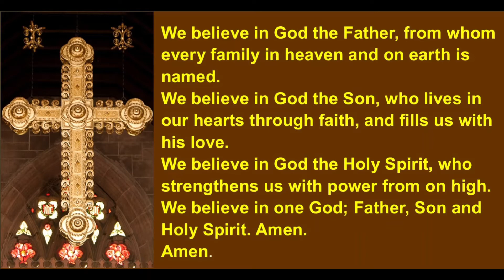23rd August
10-minute worship for 11th Sunday after Trinity.
The night has passed, and the day lies open before us; let us pray with one heart and mind.
As we rejoice in the gift of this new day, so may the light of your presence, O God, set our hearts on fire with love for you; now and for ever. Amen
Psalm 138
Matthew 16:13-20
Let us declare our faith in God.
We believe in God the Father, from whom every family in heaven and on earth is named.
We believe in God the Son, who lives in our hearts through faith, and fills us with his love.
We believe in God the Holy Spirit, who strengthens us with power from on high.
We believe in one God; Father, Son and Holy Spirit.
Amen.
The collect for the eleventh Sunday after Trinity
O God, you declare your almighty power most chiefly in showing mercy and pity: mercifully grant to us such a measure of your grace, that we, running the way of your commandments, may receive your gracious promises, and be made partakers of your heavenly treasure; through Jesus Christ your Son our Lord, who is alive and reigns with you, in the unity of the Holy Spirit, one God, now and for ever. Amen.

Jesus asked Peter, “Who do you say that I am?” We know that there are many different answers to this question. Let us pray for all our brothers and sisters who share our faith in Jesus Christ, that God may gather and keep together in one church all those who seek the truth with sincerity.
Silence
Almighty and eternal God, you keep together those you have united. Look kindly on all who follow Jesus your Son. We are all consecrated to you by our common baptism. Make us one in the fullness of faith, and keep us one in the fellowship of love.
Let us pray for the Jewish people, the first to hear the word of God, that they may continue to grow in the love of his name and in faithfulness to his covenant.
Silence
Almighty and eternal God, long ago you gave your promise to Abraham and his posterity. Listen to your church as we pray that the people you first made your own may arrive at the fullness of redemption.
Let us pray for the Muslim community as they struggle to find their place in the modern secular world, that they may be true to their calling as servants of the One True God.
Silence
Almighty and eternal God, you raise up prophets in every age to declare your will to mankind. Help us to reach out to our brothers and sisters of every faith in a spirit of mutual respect and love.
Let us pray for those who do not believe in God, that they may find Him by sincerely following all that is right.
Silence
Almighty and eternal God, you created mankind so that all might long to find you and have peace when you are found. Grant that, in spite of the hurtful things that stand in their way, they may recognise in the lives of Christians the tokens of your love and mercy, and gladly acknowledge you as the God and Father of all.
Let us pray for those who serve us in public office, that God may guide their minds and hearts, so that all may live in true peace and freedom.
Silence
Almighty and eternal God, you know the longings of people’s hearts and you protect their rights. In your goodness watch over those in authority, so that people everywhere may enjoy religious freedom, security and peace.
Let us pray, dear friends, that God the almighty Father may heal the sick, comfort the dying, give safety to travellers, free those unjustly deprived of liberty, and rid the world of falsehood, hunger and disease.
Silence
Almighty, ever-living God, you give strength to the weary and new courage to those who have lost heart. Hear the prayers of all who call on you in any trouble, that they may have the joy of receiving your help in their need.
We ask all these things through Jesus Christ our Lord.
AMEN.
Gathering our prayers and praises into one, let us pray with confidence as our Saviour has taught us.
Our Father, who art in heaven, hallowed be thy name; thy kingdom come; thy will be done; on earth as it is in heaven. Give us this day our daily bread. And forgive us our trespasses, as we forgive those who trespass against us. And lead us not into temptation; but deliver us from evil. For thine is the kingdom, the power and the glory, for ever and ever. Amen.
Keep us, good Lord, under the shadow of your mercy. Sustain and support the anxious, be with those who care for the sick, and lift up all who are brought low; that we may find comfort knowing that nothing can separate us from your love in Christ Jesus our Lord. Amen.
Copyright
The hymns used in these services are reproduced from the Church of England website under the Creative Commons Attribution-NonCommercial-NoDerivatives 4.0 International License, and broadcast under St Luke’s Church Copyright Licence 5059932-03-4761.